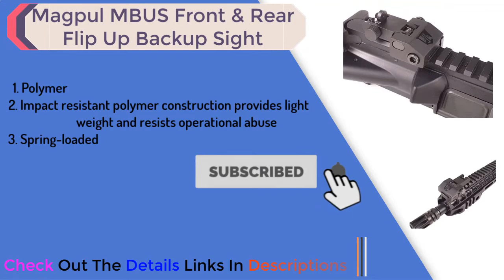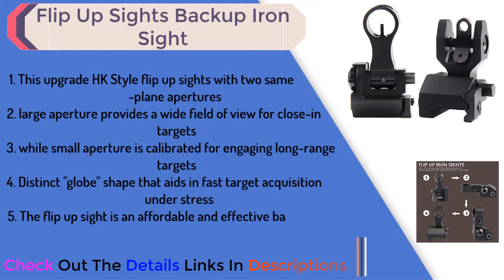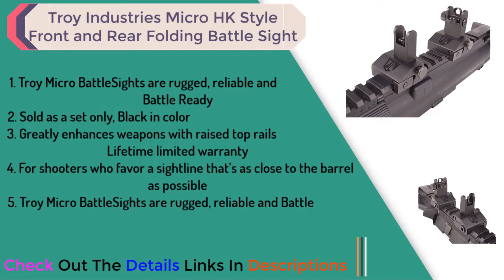5 Best Flip Up Sights | [Reviews & Buyers Guide]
Thinking to buy a flip up sights? This video will inform exactly which are the best  flip up sights on the market today.
Check Our Best Pick For You

Flip-up sights are a must-have accessory for any gun enthusiast, offering precision and accuracy when aiming down your weapon's barrel. In this video, we'll be showcasing some of the top flip-up sights available on the market and providing you with an in-depth review of their features and benefits.

5. Magpul MBUS PRO Flip Up Steel Front Sight

4. Magpul MBUS Pro Offset Front and Rear Flip-Up Backup Sights

3.  Magpul MBUS Flip-Up Backup Sights

2. OZARK ARMAMENT Flip Up Backup Battle Sights

1. Troy Industries Micro HK Style Front

We'll cover everything from durability and ease of installation to adjustability and compatibility with different firearm models. You'll see how these flip-up sights perform in action as we test them on the range and in different shooting scenarios. We'll also provide you with some tips on how to use flip-up sights effectively to enhance your shooting accuracy and precision.

Whether you're a seasoned shooter or just starting out, this video will provide you with the information you need to choose the best flip-up sights for your firearm. With these high-quality and versatile flip-up sights, you'll be able to take your shooting game to the next level and hit your targets with greater accuracy.

So, if you're looking for the best flip-up sights for your firearm, be sure to check out our video.

☛ Best Laser Light Combo For AR-15